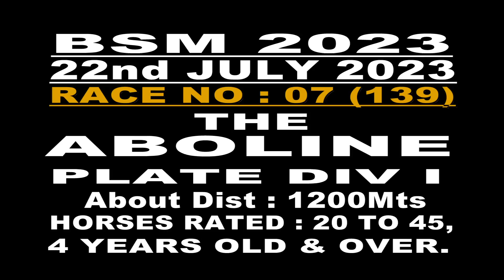RACE NO 07 THE ABOLINE PLATE DIV.I (139) WINNER - DIVINE BLESSINGS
WINNER: DIVINE BLESSINGS
JOCKEY: ABDUL FAZAL
TRAINER: NEIL B. DEVANEY